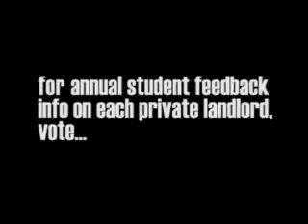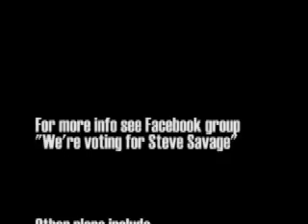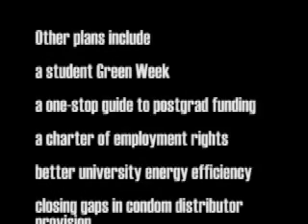Steve Savage for Director of Representation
Here's the campaign video (it's mega-cheesy). This one has sound although YouTube keeps screwing up the lip-synching...the other one has subtitles for those on Computer Lab computers